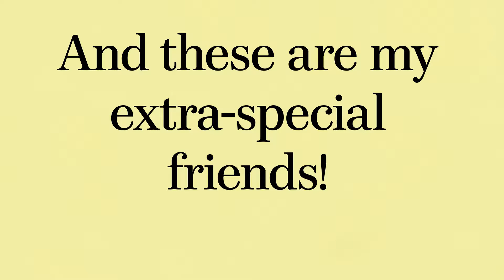Meet Chloe Zoe!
Chloe Zoe is a fun-loving, sweet elephant who loves celebrating holidays and trying new things with her friends, Mary Margaret the crocodile and George the giraffe!